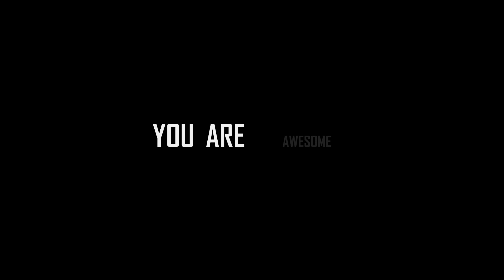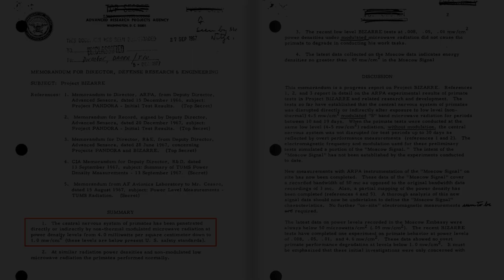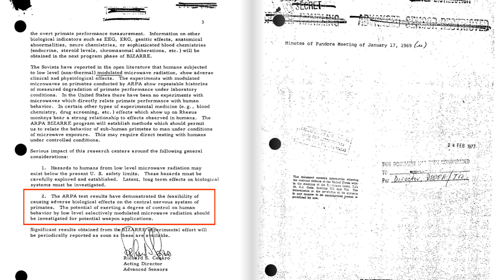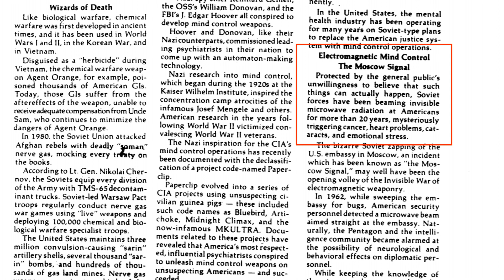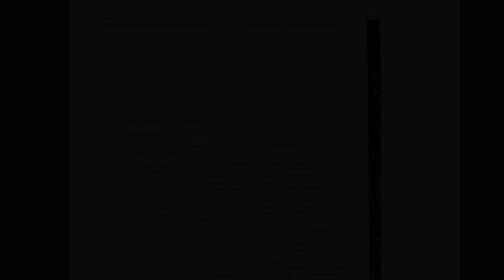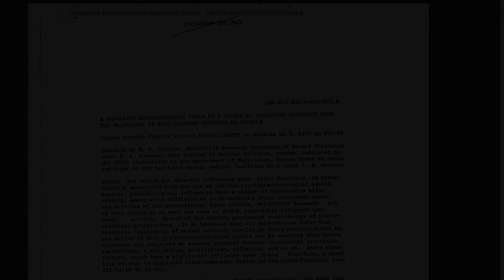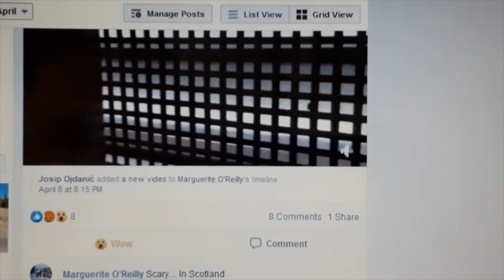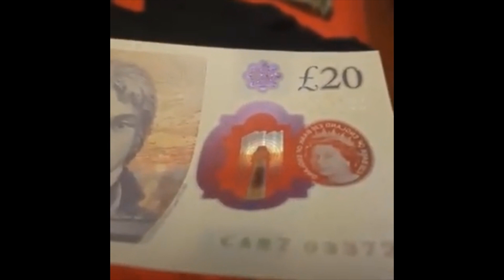Project Bizarre EMF radiowaves & crazy stuff